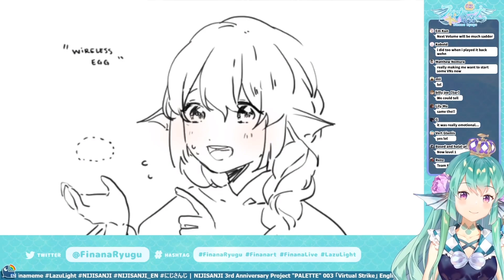"It's just an ecchi visual novel..."【Finana Ryugu | NIJISANJI EN】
seiso